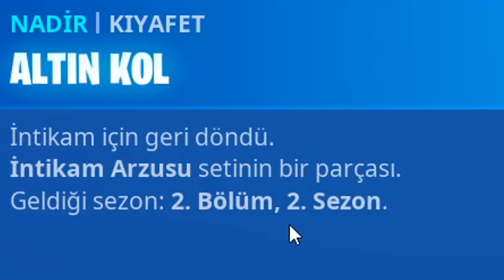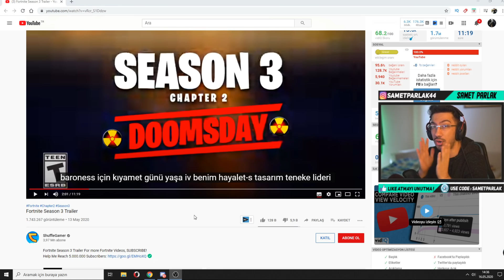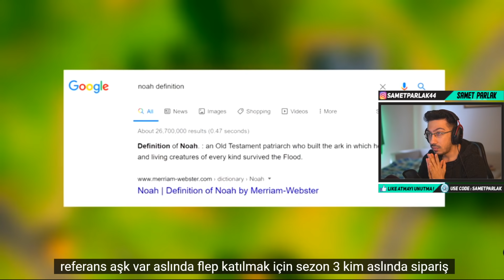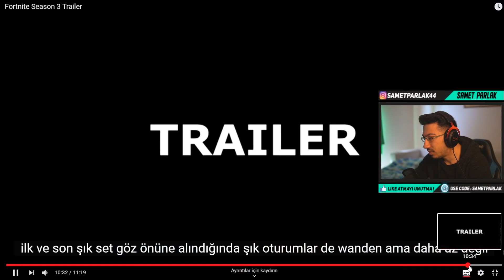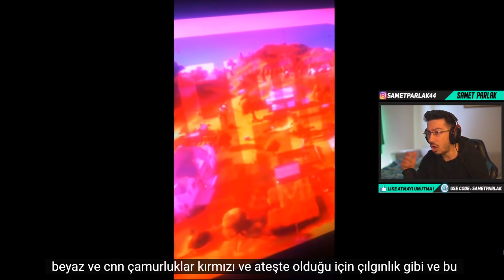SEZON 3 TEASER SIZDIRILDI ?!? BÜTÜN TEORİLER BİRLEŞİMİ !! ( Fortnite Battle Royale Türkçe )